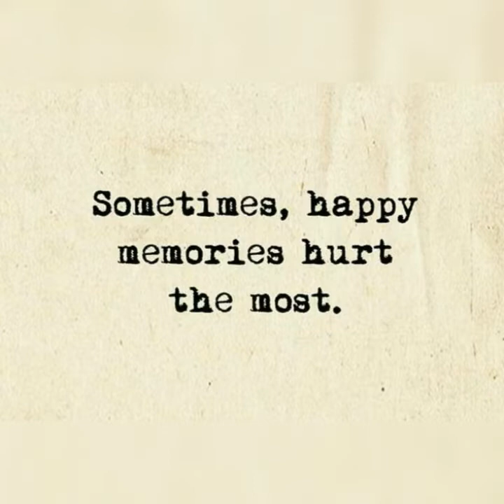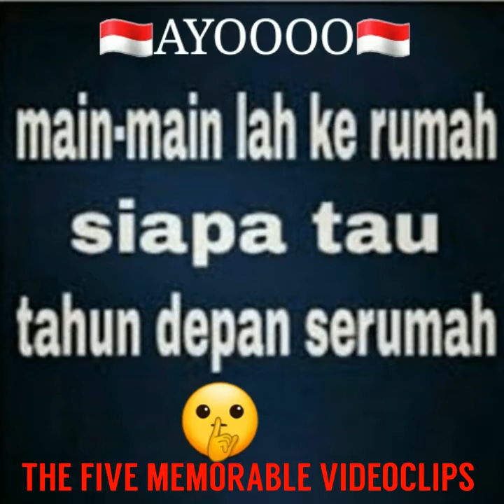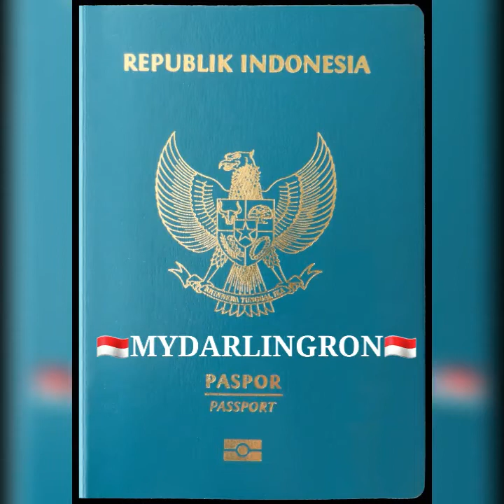🇮🇩💖🎥THE FIVE MEMORABLE "TIK TOK" INSTAGRAM-VIDEOCLIPS.🎥💖🇮🇩 🇳🇱THE HAGUE - THE NETHERLANDS🇳🇱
🇮🇩💖🎥THE FIVE MEMORABLE "TIK TOK" INSTAGRAM-VIDEOCLIPS.🎥💖🇮🇩